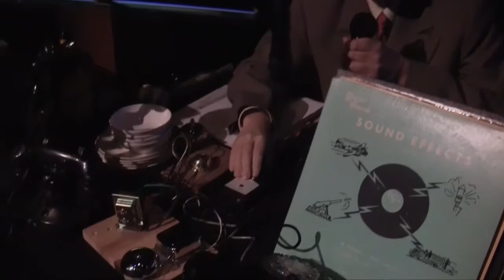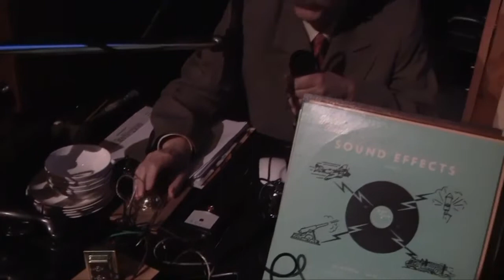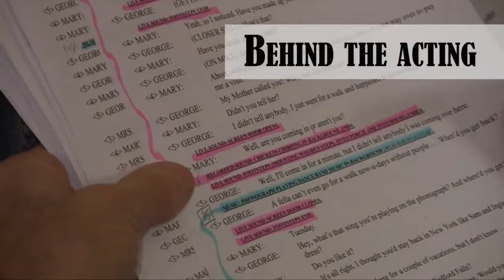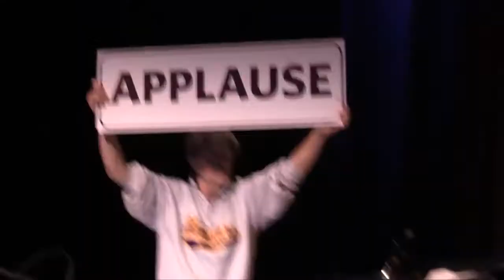Radio Redux Presents It's a Wonderful Life Behind the Scenes HD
Behind the scenes at Radio Redux